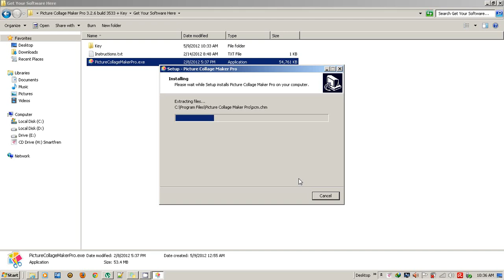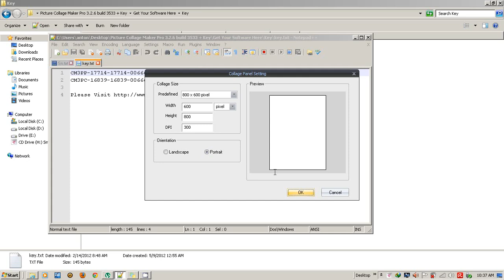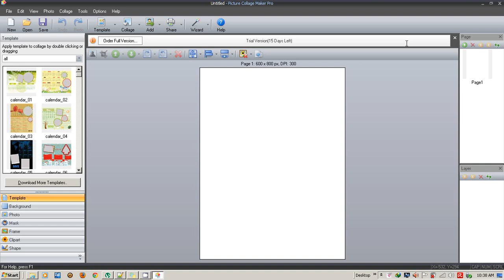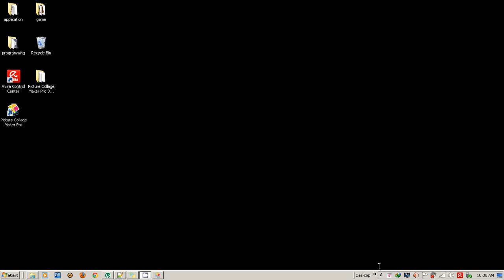cara install picture collage pro + key.avi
memandu bagaimana cara menginstal picture collage pro dengan benar ...